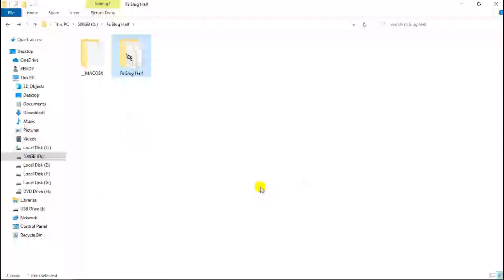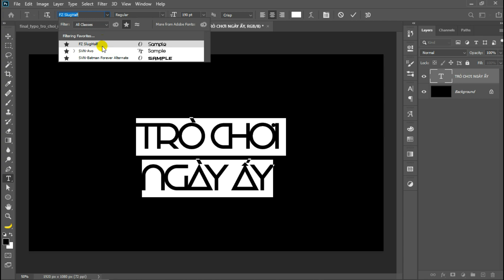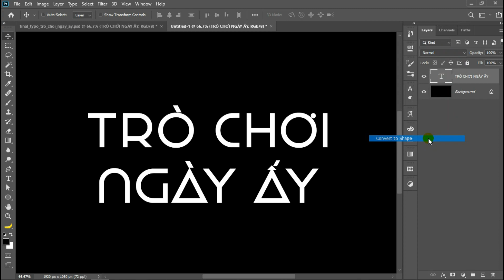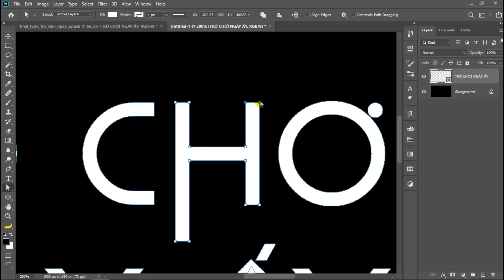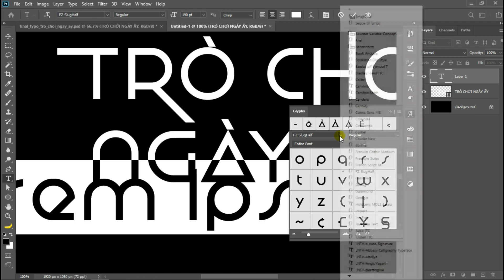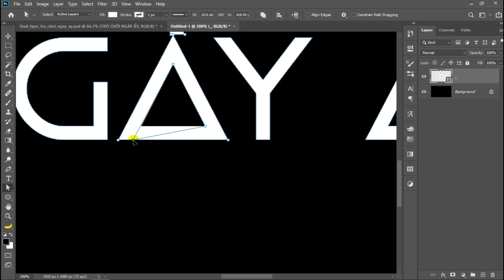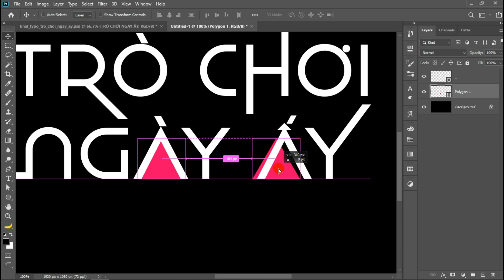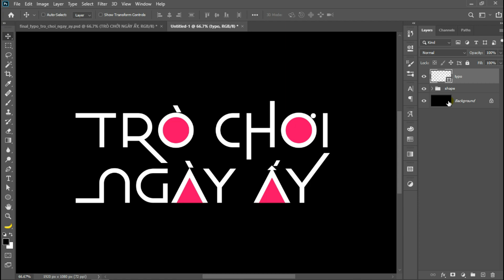Tạo Hiệu Ứng Chữ Giống Phim Trò Chơi Con Mực - Squid Game | Hẻm Đồ Họa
🌐 DOWNLOAD
👉 Password Giải Nén (Nếu có): Hemdohoa_info
💠 NỘI DUNG
Tạo Hiệu Ứng Chữ Giống Phim Trò Chơi Con Mực - Squid Game
👉 Tham Gia Cộng Đồng Cùng Đức Nhé:
1. Nhóm Tài Nguyên & Photoshop
2. Nhóm Tài Nguyên Share Bất Chấp